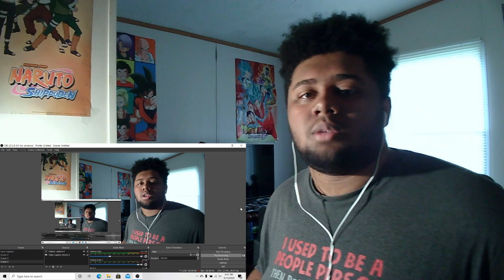Mirai Nikki/Future Diary : All Openings 1-3 Reaction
I can tell she's a yandere and she's also blood thirsty.